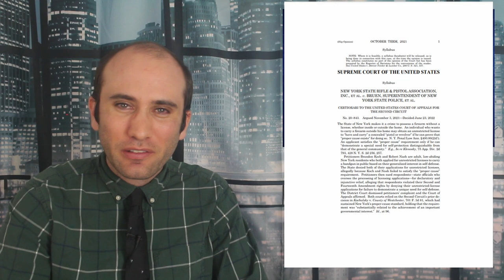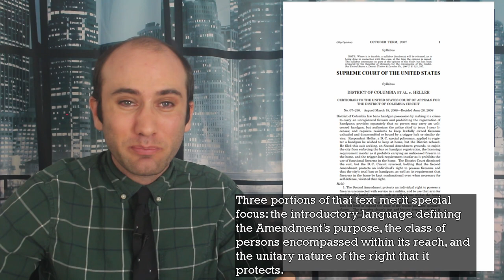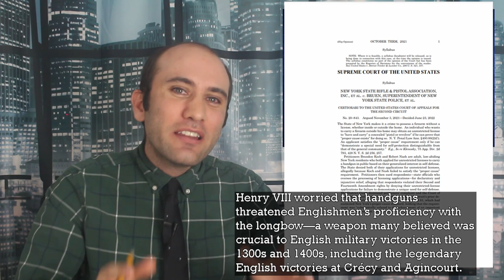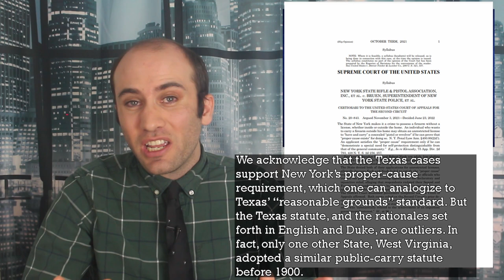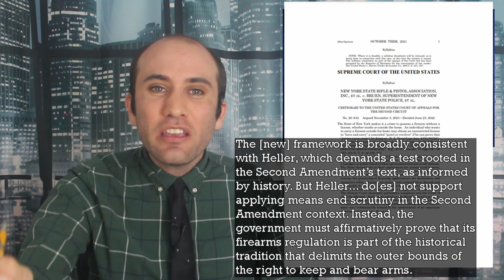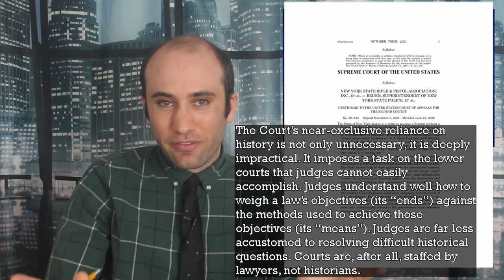The SCOTUS 2022 Public Carry Gun Control Ruling, Explained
The Supreme Court just issued a ruling in the case of New York State Rifle & Pistol Association, V. Bruen, Superintendent Of New York State Police. This case was about a state's ability to require a prospective gun owner not just fulfill a list of requirements, but on top of that, provide a justification beyond just self defense, in order to carry weapons in public. Here is exactly what happened.